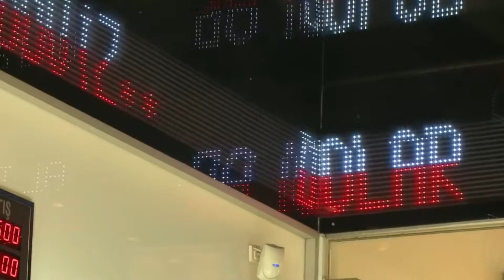FINANCIAL TIMES: TURKISH ECONOMY IS OVERHEATING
British daily newspaper Financial Times wrote that the Turkish lira hit a new low on concerns that the economy was overheating. Financial Times wrote that “President Recep Tayyip Erdogan fuelled fears that he would keep chasing high growth despite the Turkish lira hitting a new low on concerns that the economy was overheating.” The article also reminds that the Lira has lost 6.5 percent of its value against the dollar this year. On the other hand, JP Morgan analysed TL on its latest report.  The nation needs a “sizable” foreign-exchange adjustment and credible policy response, which may not be “imminent,” the bank said in a note released. The report also states that TL may drop to 4,22 dollars and 5,26 euro.